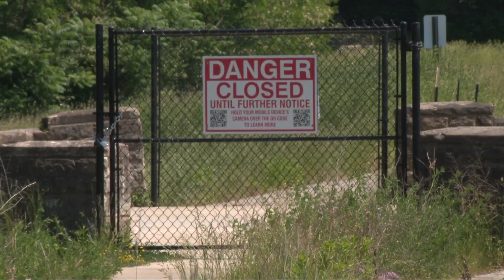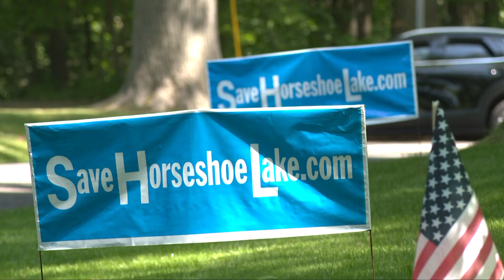Friends of Horseshoe Lake file for court injunction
A battle over a historic lake and its surrounding area has come to a head with a lawsuit filed against two local cities.  Lindsay Buckingham has more. --